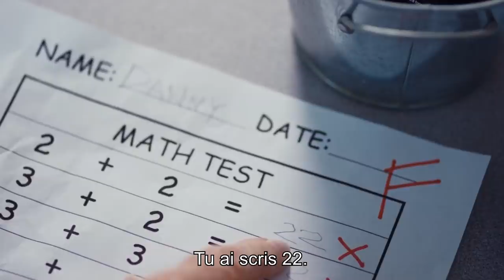Bine aţi venit in Noua Realitate. Nimic din ce a fost nu va mai fi la fel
În Noua Realitate totul s-a schimbat: de la legile fizicii şi ale biologiei, la adevărurile istorice şi matematice; binele este rău şi răul bine, lumina este întuneric şi întunericul este lumina. Bine aţi venit in Lumea Nouă!